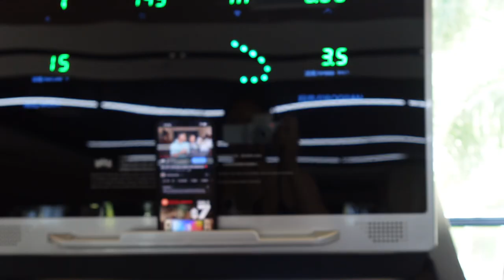Weekend Vlog | Dancehall party, micro needling, eye surgery, gym and Korean products (skincare)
Hey loves🥳

💌  FAQS
Name: Trishana Grey
Nationality: Jamaican
Based: China
Age:26

Filming equipment: IPhone 13 PRO MAX, SonyZv 1f
Editing Apps: Imovie and Capcut